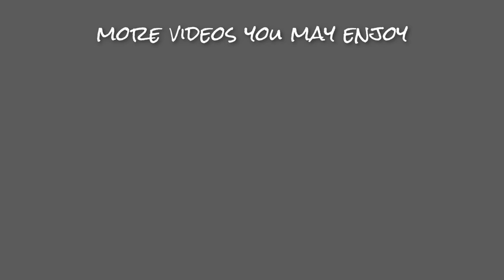TONE for WATERCOLOUR painting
What are the Top 5 most important principles in painting and why?

In this video (part 3 of 5) I talk about the 3rd most important principle of painting, why it's so important and the main considerations in regards to it.

The topic is of course TONAL VALUES.

They are the principle that holds everything together and basically what we use to create so many different aspects and factors of a painting. Everything from form, light and shadow, through to focal points and edges; and so much more!

Learning to look for them and simplify them is really useful, and also a really fun part of painting.

Please subscribe for lots more to come and don;t forget to check out all my other videos, as well as my Patreon teaching page for more in depth look at all aspects of painting!